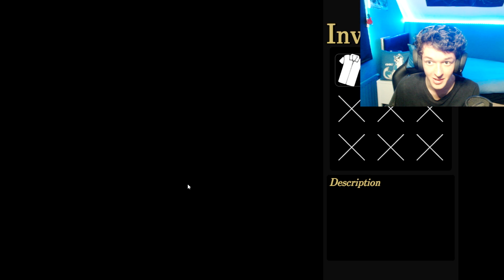CUBE - The Best Horror Movie Is Now A Game!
Cube is my favourite movie of all-time... And someone finally made a game about it?!

Thank you for taking to time to check out my content.

Profile Pic ▶ Kari Kitsune @PurpleFoxBoutique (Etsy)
Profile Banner ▶ SoariN (Me)
Outro Music ▶ Infinite OST Instrumental